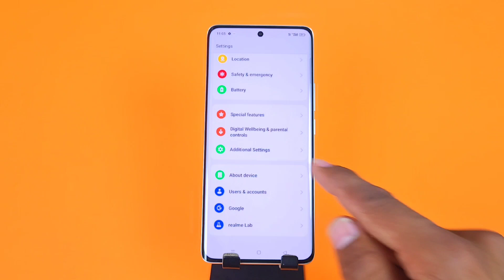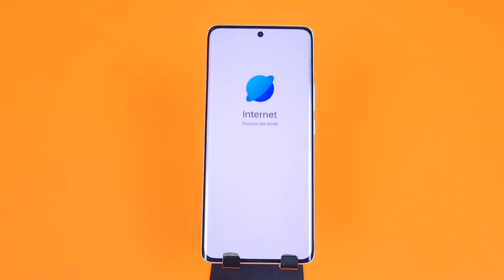Oneplus Nord CE 3 Lite System Navigation Button |Oneplus CE 3 Lite 5G Navigation Bar Show Kaise Kare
oneplus nord ce 3 lite system navigation button,oneplus nord ce 3 lite 5g navigation bar show kaise kare,back button on oneplus nord ce 3 lite,oneplus nord ce 3 lite 5g navigation bar settings

oneplus nord ce 3 lite back button change,
oneplus nord ce 3 lite back button setting,
oneplus nord ce 3 lite me back button change kaise kare,
how to change navigation keys oneplus nord ce 3 lite,
oneplus nord ce 3 lite navigation keys change setting,
oneplus nord ce 3 lite gesture navigation setting,
oneplus nord ce 3 lite 5G back button setting,
oneplus nord ce 3 lite back button,
button change in oneplus nord ce 3 lite,
oneplus nord ce 3 lite navigation bar settings,
oneplus nord ce 3 lite 5g navigation keys,
oneplus nord ce 3 lite call recording,
oneplus nord ce 3 lite me back button setting